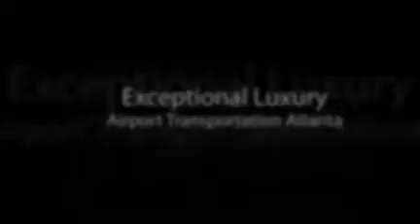Airport Transportation Atlanta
When it comes to going to or from Atlanta Hartsfield International airport using a dependable, stress-free service, we have experienced, dependable drivers and dispatchers.